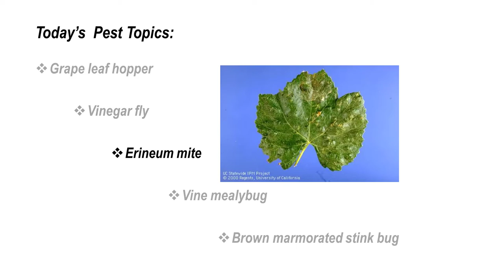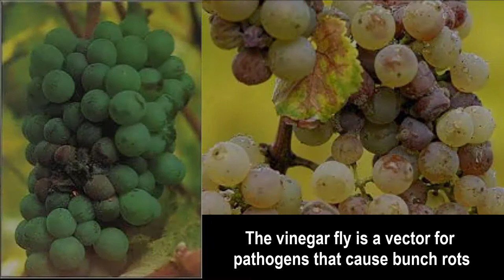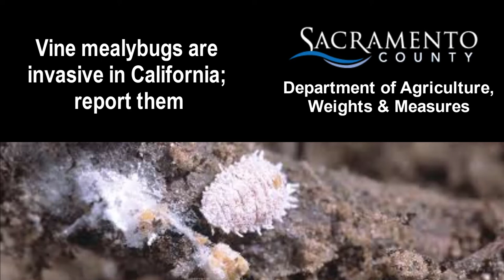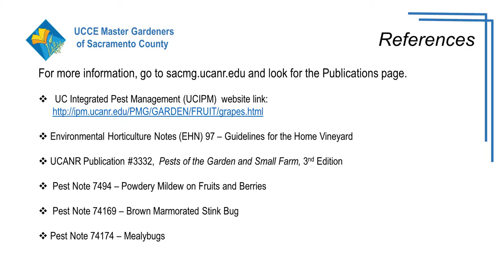Pests of the Vineyard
Learn how to recognize common pests of the vineyard, including grape leafhopper, vinegar fly, erineum mite, vine mealybug and brown marmorated stink bug